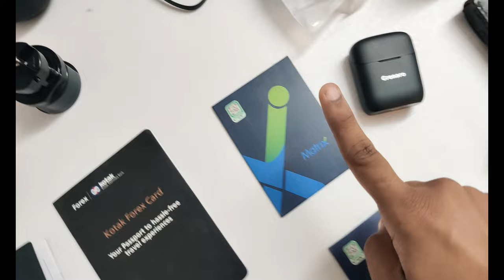🏴󠁳󠁧󠀰󠀱󠁿 SINGAPORE🏴󠁳󠁧󠀰󠀱󠁿🎒 📱💻MY GADGET BAG PACKING📱🎒💻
gadget bag
canon gadget bag 300dg
jobe waterproof gadget bag
canon gadget bag
duragadget bag
mens gadget bag
best gadget bag
canon 200dg deluxe gadget bag
canon 100-dg digital gadget bag
canon deluxe gadget bag 100eg
small gadget bag
gadget bag amazon
gadget bag adidas
gadget bag airline
gadget accessories bag
gadget adventure backpack
aqua gadget bag
adidas gadget bag
avid gadget bag
bag gadget aziendali
aqua roving gadget bag
amazonbasics large dslr gadget bag
adidas 3 stripe gadget bag
airline gadget bag
accessories gadget bag
action gadget telfar bag
gadget bag best
gadgets baby bag
gadget belt pouch
best gadget bag organizer
big gadget bag
belt gadget bag
black gadget bag
bike gadgets bag
birthday gadget bag
berkley gadget bag 3 pack
best small gadget bag
best tech gadget bag
best gadget travel bag
car gadgets bag
gadget case bag
gadget pouch condor
gadget pouch cute
gadget camera bags
gadget bag hs code
gadget case pouch
duragadget camera bag
ultimaxx medium gadget bag/case
canon professional gadget bag 1eg
canon deluxe gadget bag 10eg
canon rebel gadget bag
canon custom gadget bag 100eg
canon 300dg digital gadget bag
gadget bag definition
gadget bag design
deluxe gadget bag 10eg
digital gadget bag 200dg
deluxe gadget bag 100eg
diamond gadget bag leather
digital gadget bag
best bag for gadgets
designer gadget bag
amazon basics large dslr gadget bag
gadget bag en français
canon gadget bag 100eg
electronic gadget bag
canon gadget bag 300eg
good gadget gifts
evo essential portable gadget bag
canon custom gadget bag 300eg
ultimaxx extra large gadget bag/case
puma evo essential portable gadget bag
canon eos custom gadget bag 100eg
canon custom gadget bag 300eg for eos
gadget bag for travel
gadget bag for him
gadget bag français
gadget for bag
fishing gadget bag
fox gadget bag
gadget ideas
fun gadgets to have
first spear gadget bag
firetrap formal gadget bag
no fear gadget bag
hs code for gadget bag
gadget gym bag
gadget golf bag
gadget gift bag
bag grabber gadget
good gadget bag
gadgets goodie bag
gadget man list of gadgets
golf gadget bag
grocery bag grabber gadget
grocery bag holder gadget
g-bag meaning
gadget handbag
purse gadget holder
handy gadgets bag
best gadget pouch
gadget is bag
gadget backpack india
gadget accessories list
gadget organizer bag india
it bag midi lady gadget pink
it bag mini lady gadget pink
inspector gadget tote bag
best gadget backpack
jobe gadget bag
gadget pouch jack wolfskin
gadget gifts for employees
j pouch how does it work
pouch bag uses
gadget kit bag
gadget knitting bag
gadget organiser tech kit bag
korean gadget bag
gadget laptop bag
gadgets leather bags
large gadget bag
large gadget bag organizer
leather gadget bag
laptop and gadget bag
large dslr gadget bag
saddleback leather gadget bag
gadget messenger bags
mens gadget messenger bag
mini gadget bag
muji gadget bag
multi gadget bag
medium gadget bag
my gadget bag
mens travel gadget bag
mens gadget shoulder bag
new gadget bag
gadget n gadget update price list
gadgets brand name
nikon digital slr gadget bag
trakker nxg gadget bag
puma no1 gadget bag
gadget bag organizer
tizum gadget organiser bag
travel gadget organizer bag
procase travel gadget organizer bag
best bag for a go bag
organiser gadget bag
gadget backpack
gadget bags plastic
gadget bags personalised

gadget bag purse
padded gadget bag
phone gadget bag
photographers gadget bag
pentax dslr adventure gadget bag
dog poop bag gadget
gadget bag queen
gadget bag quarter
gadget bag quotes
gadget bag questions
gadget bag quality
q-bag
q d-bag
rebel gadget bag
samsonite rfid gadget bag
gadget bag sealer
gadget bag size
gadgets bag smart
gadgets bag school
gadget sling bag
gadget backpack sale
gadget show sleeping bag
samsonite gadget bag
soulcal mini gadget bag
syncwire travel case gadget bag
sony gadget bag
sling gadget bag
spy gadget bag
___-the (gadget to secure a small bag)
gadget travel bag
gadget toiletry bag
gadget tablet bag
gadget type bags
unbox therapy gadgets bag
gadget tech backpack
trakker gadget bag
tecno gadget bag
travel gadget bag
tech gadget bag
tactical gadget bag
gadgets bag usb
gadget backpack uk
gadgets to use
gadgets for personal use
under armour gadget bag
ugreen travel case gadget bag
unique bag gadget
vivitar gadget bag
vivitar coco series gadget bag
vivitar large gadget bag
waterproof gadget bag
gadget per wedding bag
gadget wedding bag
what is gadget bag
waterproof camera gadget bag
waist bag gadget
xpix gadget bag
use paper bag instead of plastic bag
gadget bag yellow
gadget bag youtube
gadget bag yo
gadget bag yu
yakgadget seat bag
bag gadgets
yige bag
gadget bag zebra
gadget bag zu
gadget bag zach
gadget bag zip
gadget bag ziplock
gadget bag zipper
gadget bag zero trace
z gadgets
z-bag
z fold 3 gadgets
z gallerie agate bar cart
gadget bag 05
0 bag
0 gravity backpack
0 gatorade
0 ga battery cable
canon gadget bag 10eg
canon gadget bag 1eg
canon professional gadget bag 10eg
canon custom gadget bag 100
10 gadget bag
gadget bag 10eg